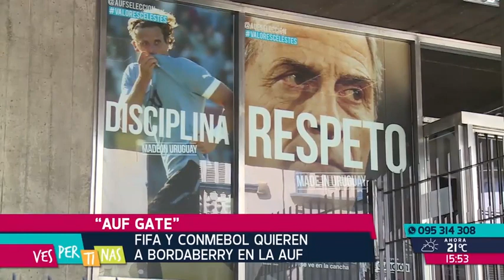Vespertinas - FIFA y Conmebol quieren a Bordaberry en la AUF 27 de Agosto de 2018